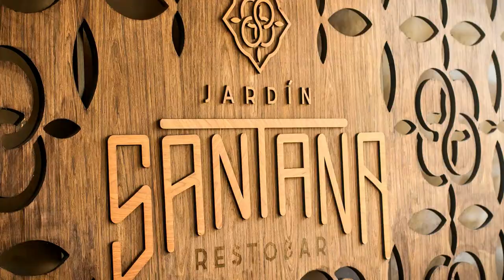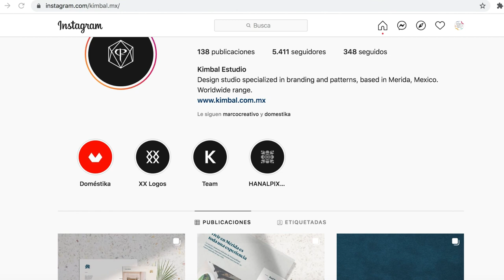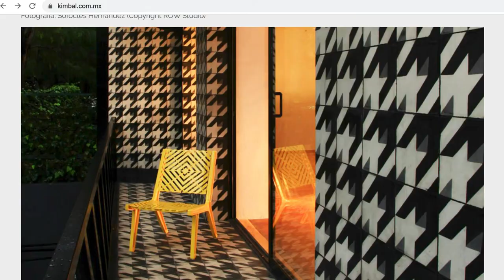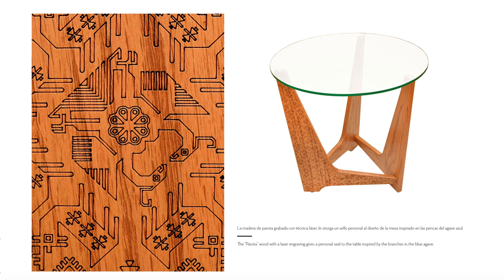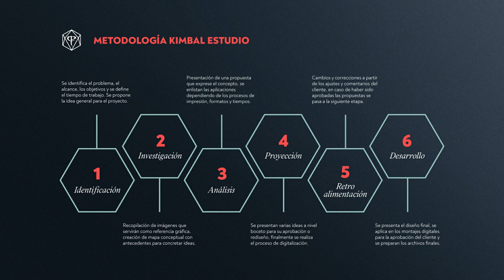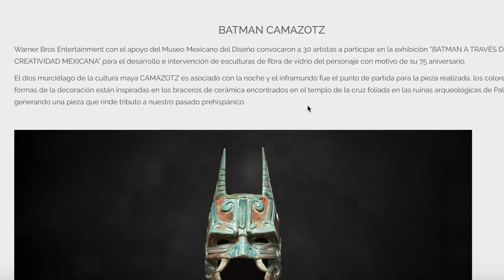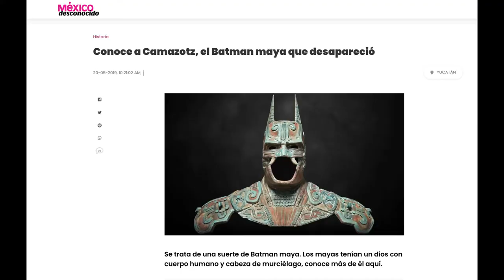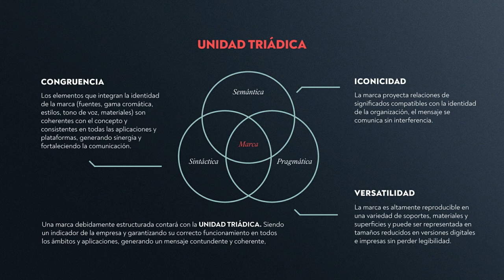(HD) Diseño de Patrones Corporativos con Christian Pacheco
Christian Pacheco. Patrones Corporativos. Diseño de Marcas. Kimbal.

Edición General: Sandra Altamirano

by Andrea Mier y Terán

Marcas de tiempo:
00:00 ¡Hola! Todo es diseño.
00:05 Intro. ¿Diseño de patrones? con Christian Pacheco.
00:58 ¿Cómo iniciaste con Kimbal Studio?
07:00 ¿Como unes el diseño gráfico con las otras disciplinas?
14:45 ¿Cuál es el proceso de creación en Kimbal Studio?
17:52 ¿Cuáles son tus proyectos más importantes?
22:36 Bonus de Christian Pacheco.
22:41 ¿Cómo surge tu pasión por el diseño gráfico?
28:39 ¿Qué es lo que estás trabajando actualmente?
32:44 Unidad Tri-idea.
33:22 ¿Cuáles son tus satisfacciones como el diseñador y en Kimbal Studio?
35:54 Recomendación para nuevos diseñadores.
37:15 ¿Qué es Kimbal Studio?
37:43 Recuerda, ¡Todo es diseño!